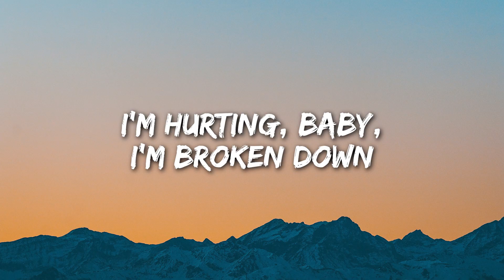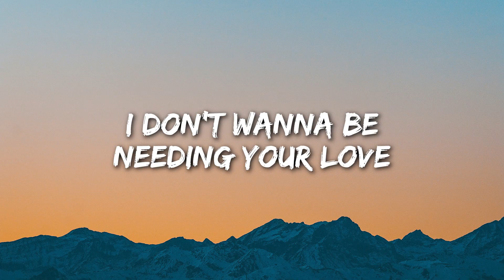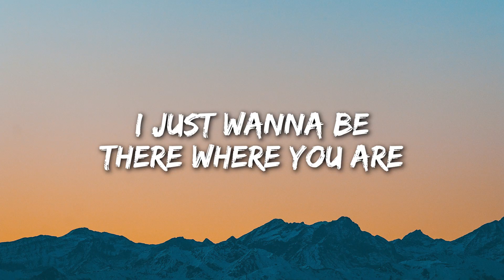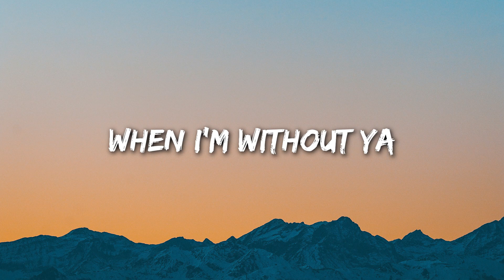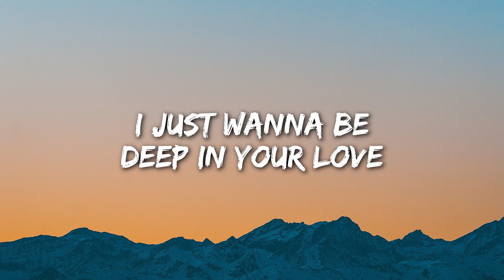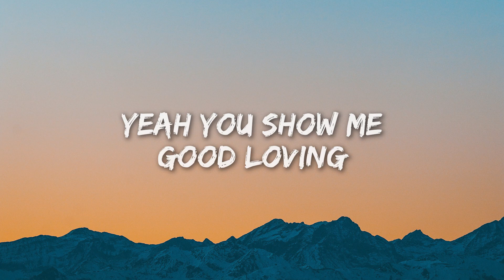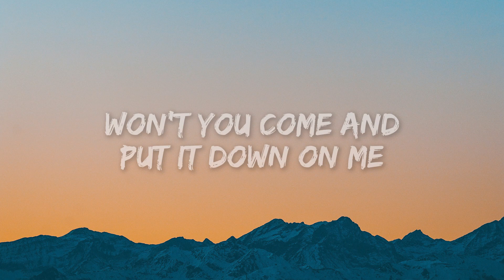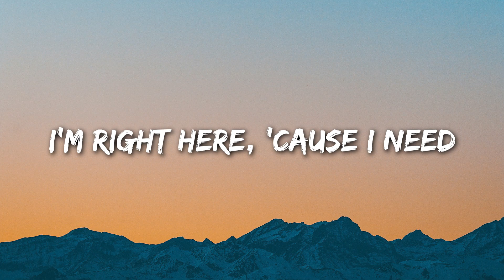Maroon 5 - Sugar (Lyrics)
[Bridge]
Yeah